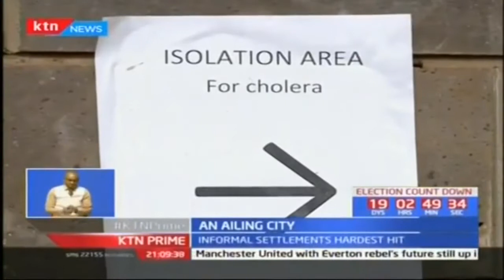Cholera wave leaves people ailing, An ailing city